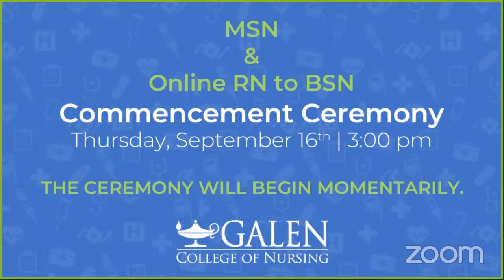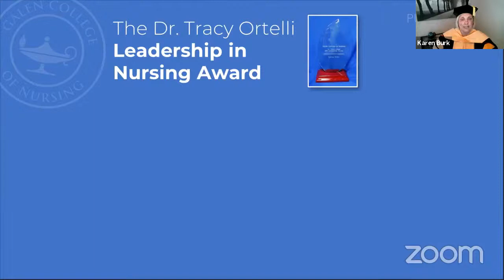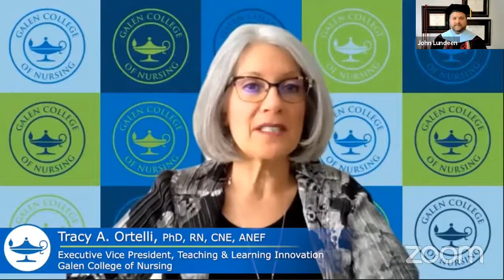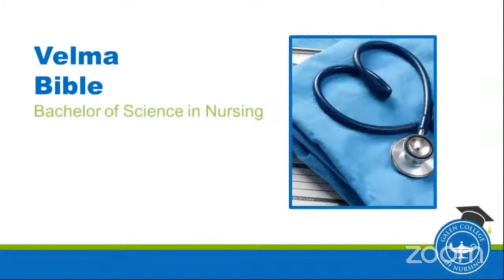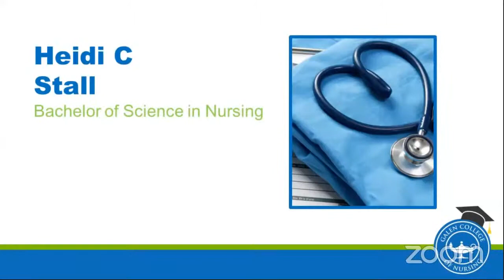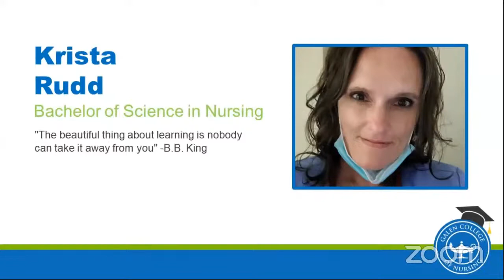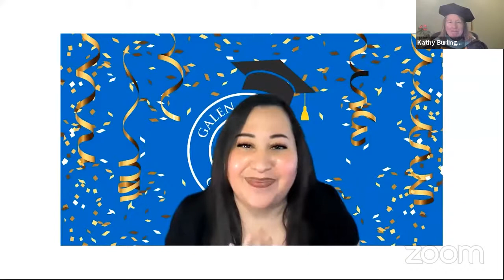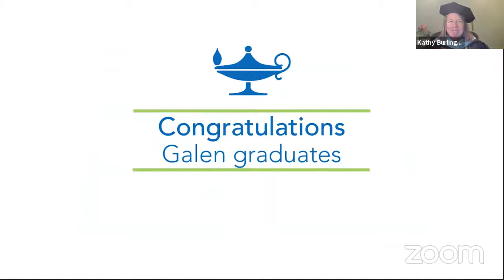MSN & RN to BSN - 9/16/2021 - Galen College of Nursing Virtual Graduation